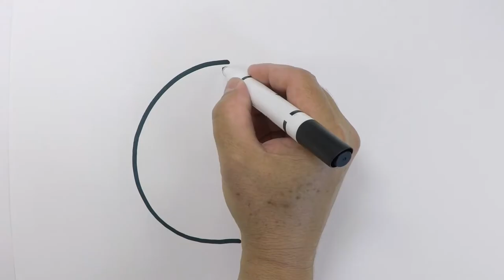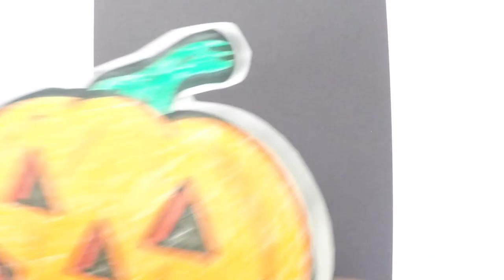Letter C | How to Create A Halloween Jack-O-Lantern @ABCDrawings Drawing Art Through the Alphabet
ABCDrawings artists: Let's draw a pumpkin Jack-o-Lantern for this Halloween! Practice your drawing skills and learn with this ABC Drawings easy easy step-by-step fun art activity and video tutorial lesson for kids, children of all ages, toddlers, preschoolers and beyond! Perfect your abilities to master basic geometric and organic shapes and then enjoy moving on to more complex shapes and color combinations. Apply shading for added realism using the proper techniques and learn how to master the art of drawing and coloring for your future personal or school projects.
Basic Geometric Shapes: Circle, Square, Rectangle, Triangle

Primary Colors: Red, Yellow, Blue

Secondary Colors: Orange, Green, Purple
How to Draw a Fish:
Fun fact! All the amazing skills and techniques that you develop in art while drawing, coloring and painting are going to transfer to other core subjects like reading, writing, science, math and social studies. Art is everywhere!
Keep on learning at home with ABCDrawings.com! Draw and learn with fun learning activities connecting early childhood and elementary school art, reading, writing, science, math and social studies subjects.